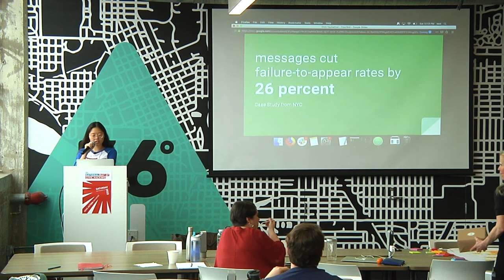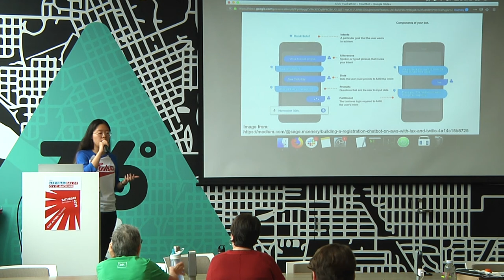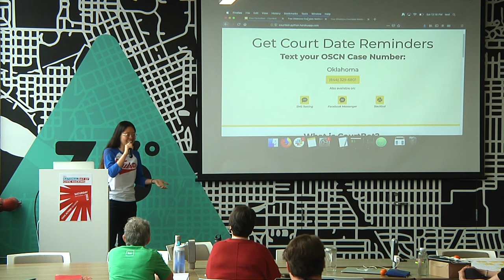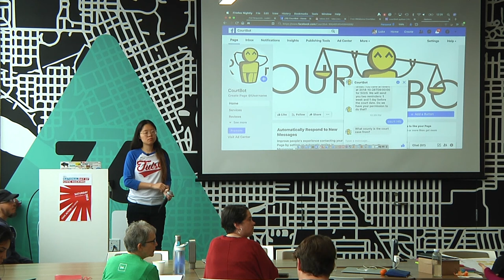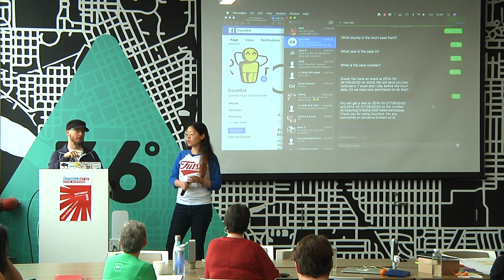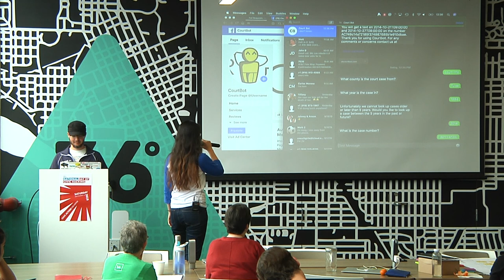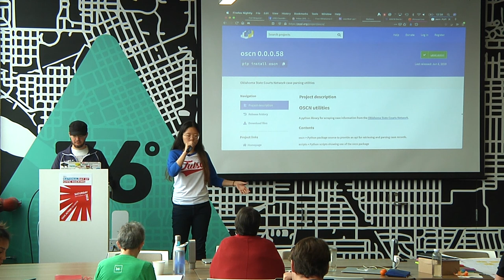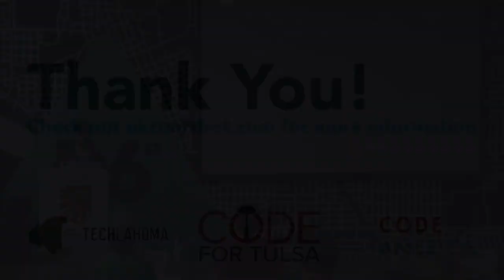Code for Tulsa: Se Yeon Kim demos Courtbot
At Code for Tulsa's National Day of Civic Hacking event, Se Yeon Kim presented the work that she and other volunteers have done to create a new version of Courtbot, powered by Amazon's conversational interface, Lex.